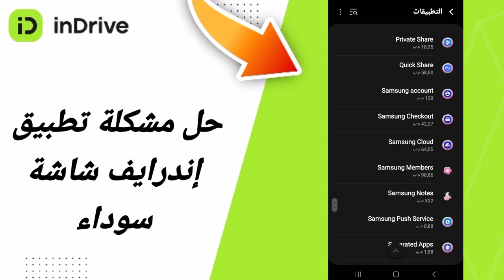حل مشكلة تطبيق إندرايف شاشة سوداء في تطبيق التوصيل الطاكسي اندرايف Indrive